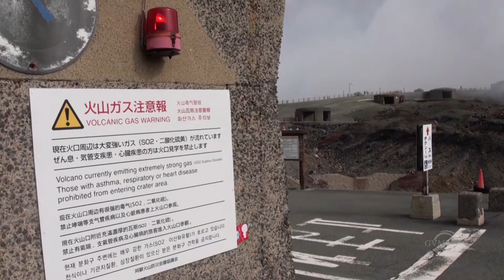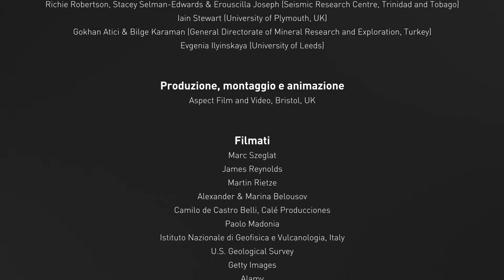Gas vulcanici - L'impatto (VolFilm)